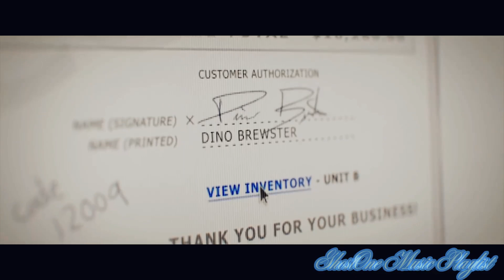Linkin Park - Roads Untraveled